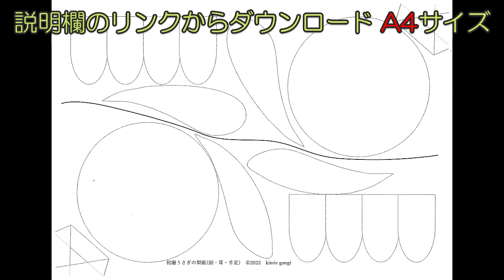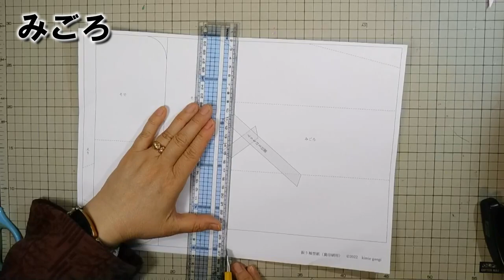kimie gangi 壁面飾り「和服うさぎ」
2023年はうさぎ年なので、うさぎに着物を着せてみました。
顔、耳、手足のパーツが分かれているので、貼るときに位置を少し変えることで1羽1羽ちがったポーズのウサギになります。手の向きも自由に変えられます。表情はクレヨンなどで描いてもいいし、シールなどを使ってもよいでしょう。
型紙はこちらからダウンロードしてください。
子どもの発達に合わせて作り方を工夫して、一緒に楽しい壁面作りをしてください。
音源は「童謡･唱歌の世界」から「うさぎ」を、使わせていただいています。